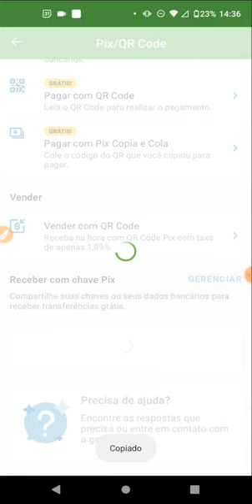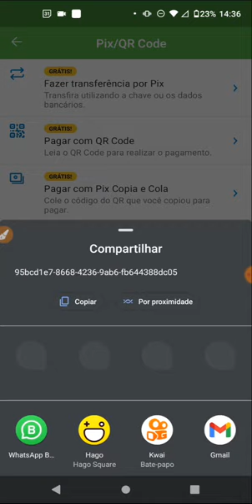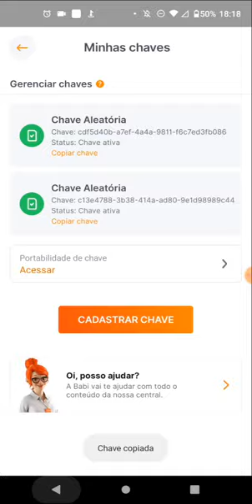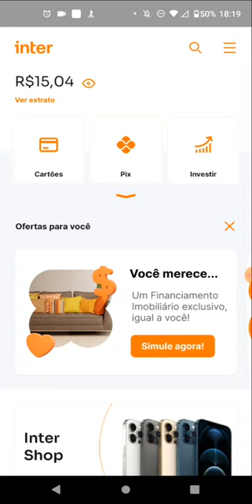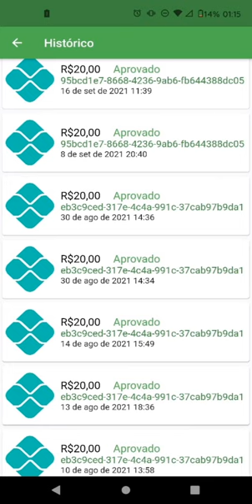Como Ganhar Dinheiro na Internet em 2024 | Dicas Atualizadas e Estratégias Eficazes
Quer descobrir as melhores maneiras de ganhar dinheiro na internet em 2024? Neste vídeo, vou compartilhar com você dicas atualizadas e estratégias eficazes para gerar renda online neste ano. Desde oportunidades de trabalho remoto até novas tendências no mercado digital, explore diversas maneiras de alcançar o sucesso financeiro através da internet.

No vídeo, você aprenderá:

✅ As tendências mais recentes no mundo do trabalho remoto e do empreendedorismo digital
✅ Novas plataformas e oportunidades para ganhar dinheiro online
✅ Dicas práticas para maximizar seus ganhos e construir uma fonte de renda sustentável na internet

Assista agora e comece a transformar seu potencial online em lucros reais em 2024!

Assista agora e comece a conquistar sua independência financeira na internet!